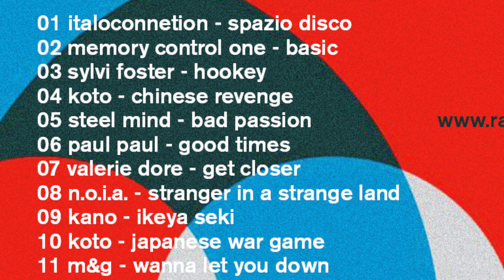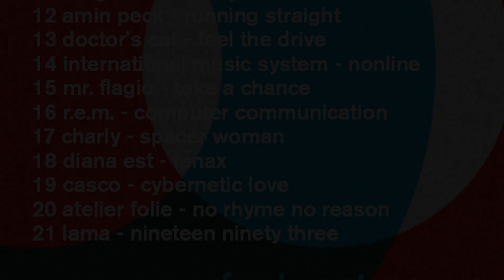Spazio Disco mixtape by Fred Ventura part 1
Spazio Disco mixtape by Fred Ventura

broadcast on Radio Stad The Hague on 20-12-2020